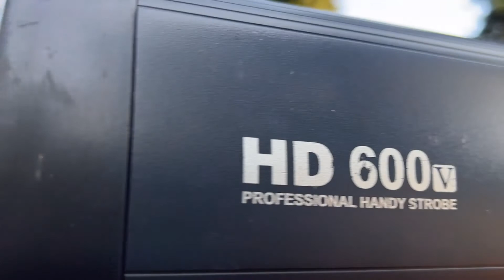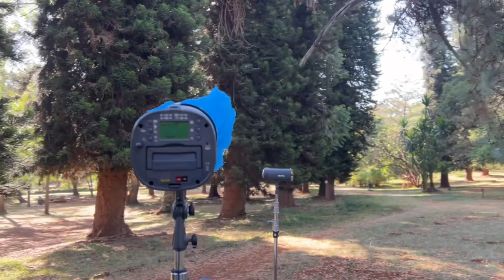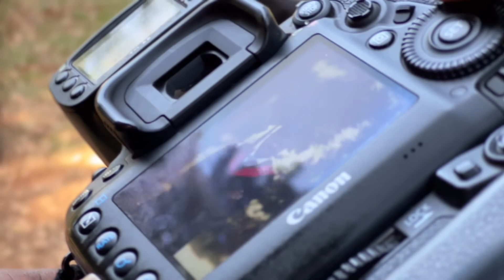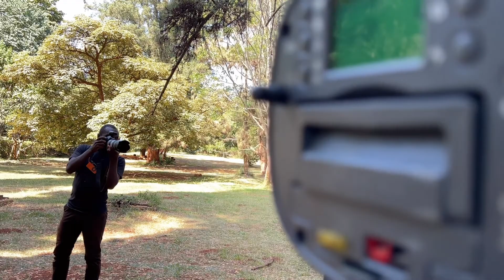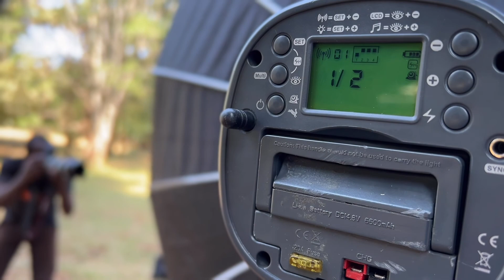The Nairobi Arboretum Outdoors On Location Graduation Portraits Photography Session